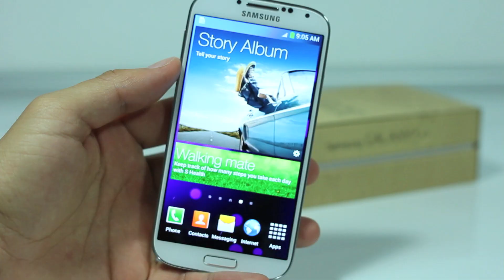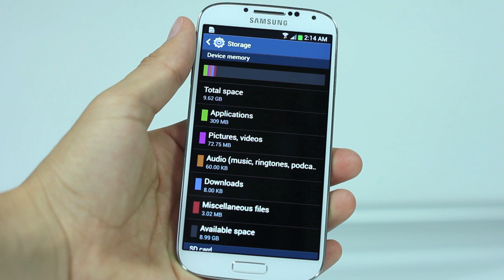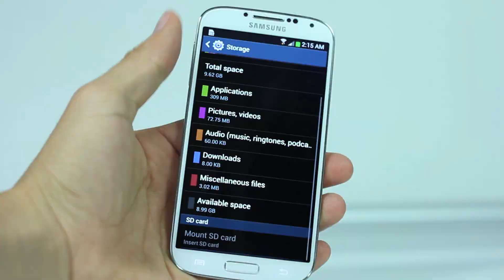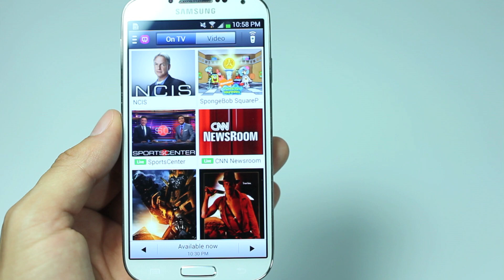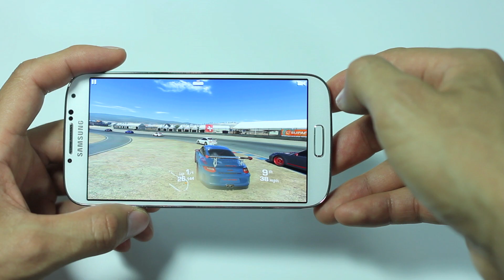Samsung Galaxy S4 Análisis - Español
El Galaxy S4 es uno de los mejores teléfonos inteligentes en el 2013 que nos trae una nueva pantalla ancha Super AMOLED FULL HD. Esta disponible en colores blanco y negro con memoria  de 16 gb, 32gb respectivamente. Tiene la opción de aumentarse la memoria con tarjetas micro SD. En US lo encuentras en at&t, sprint, Tmobile y posiblemente Verizon. El S4 esta compitiendo con el nuevo HTC ONE y el iphone de apple.